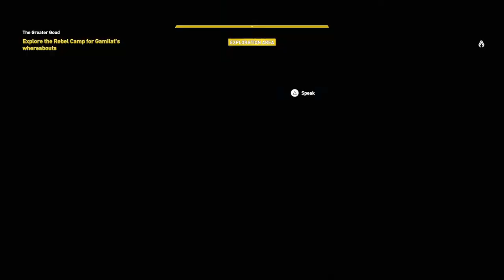Assassin's Creed® Origins The Hidden Ones Part 8# Saving the Creed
Save the creed.